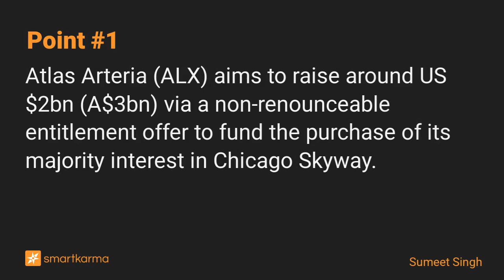Atlas Arteria Placement - How to Lose Friends and Alienate Your Largest Shareholder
Atlas Arteria (ALX) aims to raise around US$2bn (A$3bn) via a non-renounceable entitlement offer to fund the purchase of its majority interest in Chicago Skyway.
-  by Sumeet Singh on Atlas Arteria in Event-Driven

Key points:
1. Atlas Arteria (ALX) aims to raise around US$2bn (A$3bn) via a non-renounceable entitlement offer to fund the purchase of its majority interest in Chicago Skyway.
2. Over the past few months, ALX has garnered interest from IFM which has increased its stake to 19.99%. IFM had publicly opposed this acquisition.
3. In this note, we will talk about the deal dynamic and run the deal through our ECM framework.